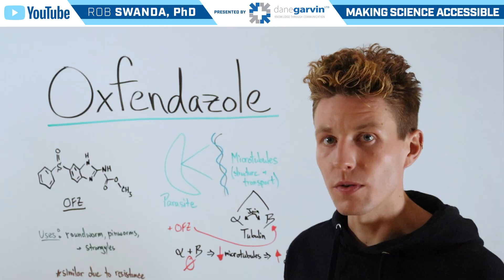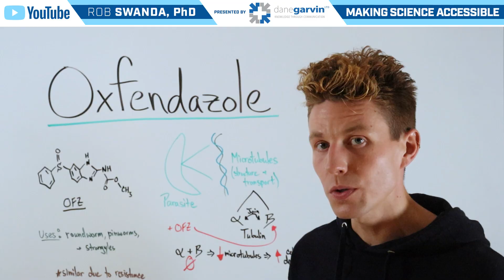How does Oxfendazole Work?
Oxfendazole is another benzimidazole derivative used in veterinary medicine to treat gastrointestinal and tissue parasites. It is effective against both larval and adult stages of nematodes and some cestodes.